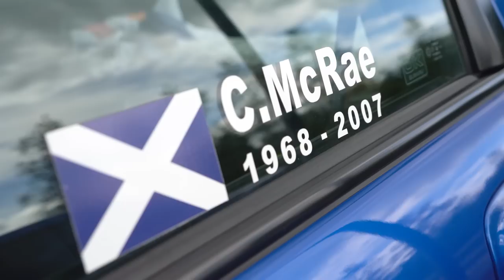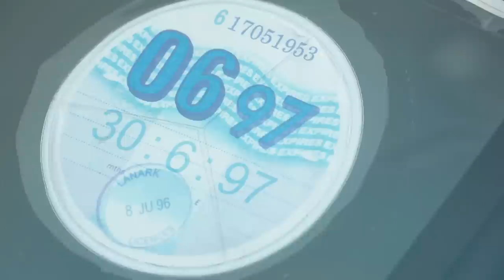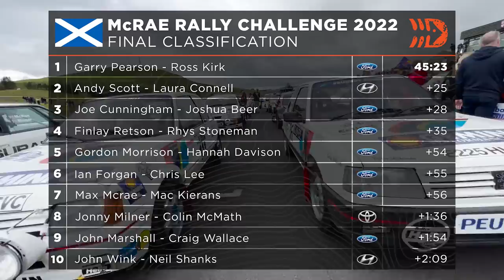McRae Rally Challenge 2022 Highlights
Three generations of the McRae family go head-to-head to mark Colin's 1995 World Rally Championship title.